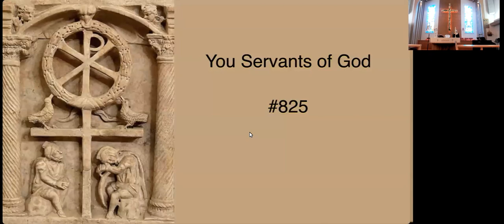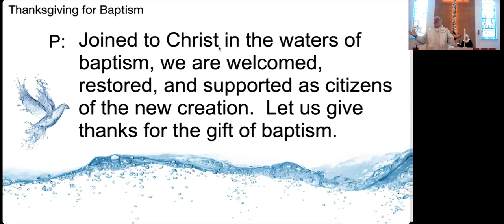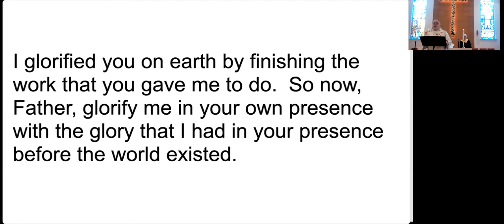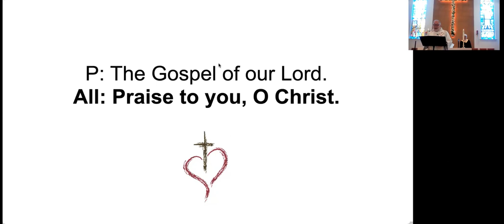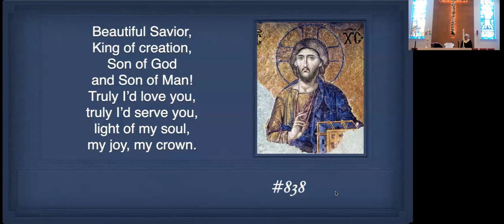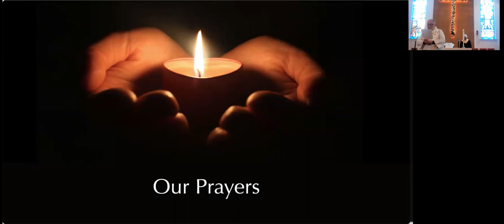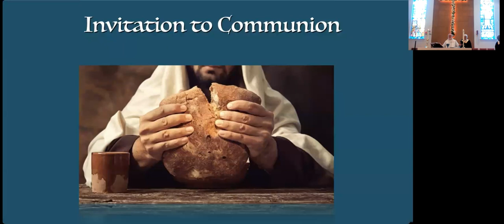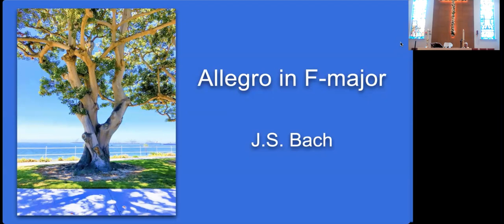05/21/2023 Worship What Comes Next?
John 17:1 - 11  Ascension Sunday